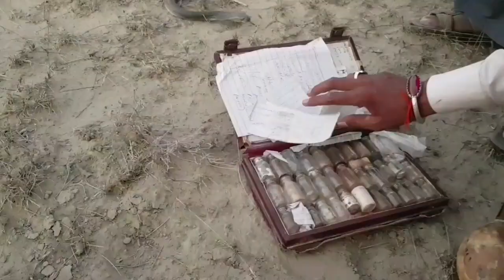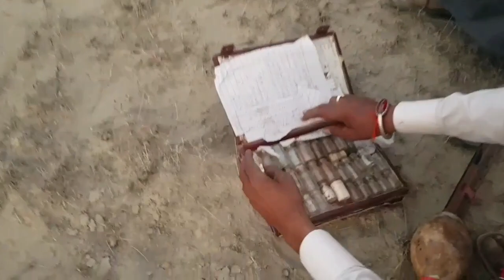Cobra snake bites the Jogi,trying to catch for the protection of farmers|traditional anti venom